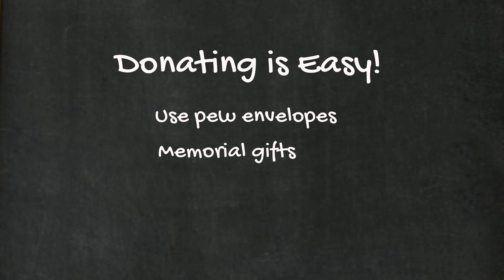Pilgrim October Endowment Video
Pilgrim UCC Grafton WI announcement for Endowment Funds 100823